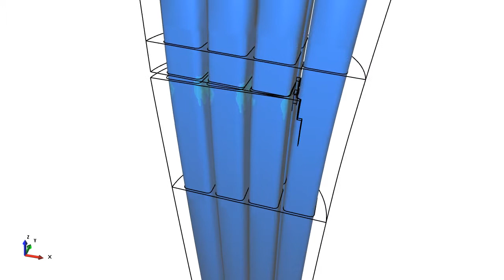Crack propagation 2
Propagation of initial crack plane in structure subjected to bending (1 symmetry plane).